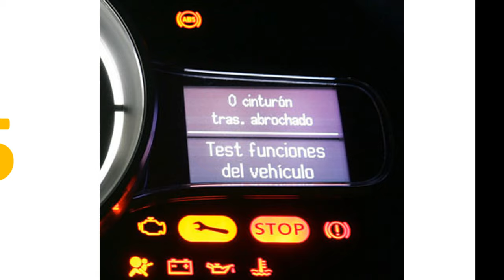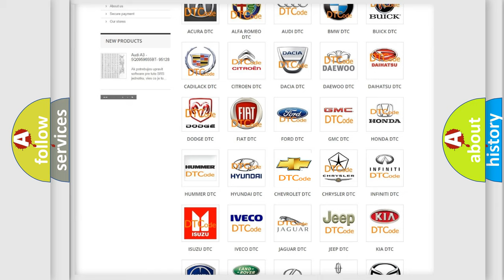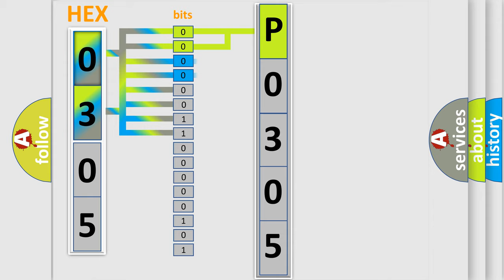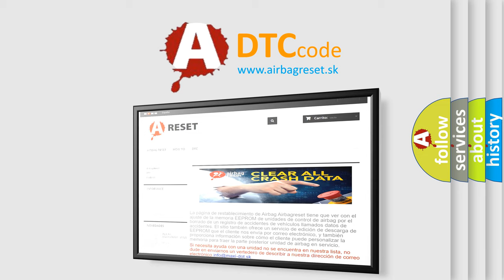DTC Chevrolet P0305 Short Explanation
Contents:
0:21 Basic DTC analysis according to OBD2 protocol standard.
1:48 Insight into programming
2:58 A diagnostically understandable description of the Diagnostic Trouble Code
3:05 Basic error definition

Make:
Chevrolet
Code:
P0305
Definition:
Lost Communication With Passive Entry and Passive Start System
Description: